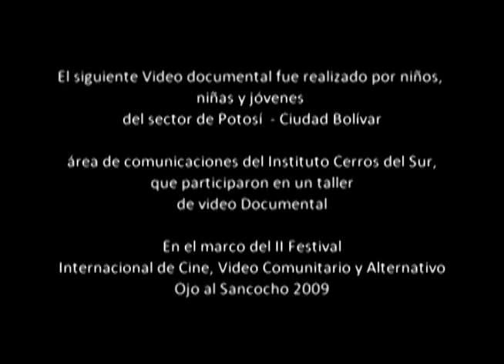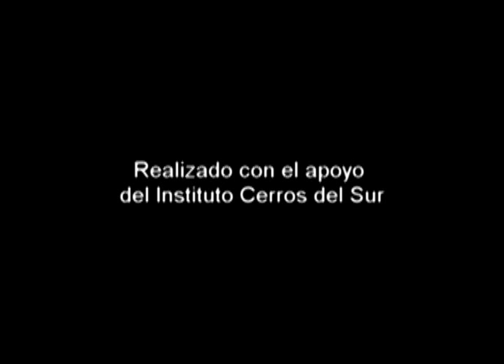la fabrica de envueltos